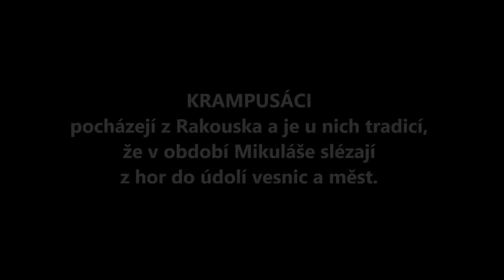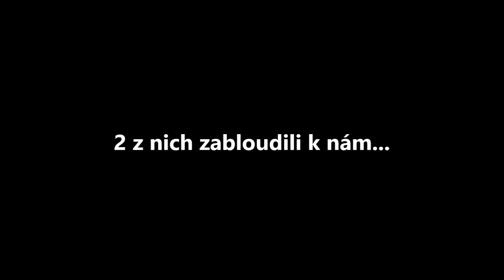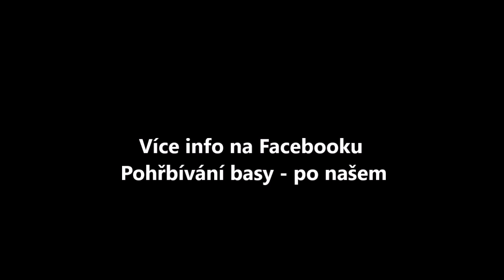Krampus Jedlí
KRAMPUSÁCI pocházejí
z Rakouska a je u nich tradicí,
že v období Mikuláše slézají
z hor do údolí vesnic a měst.